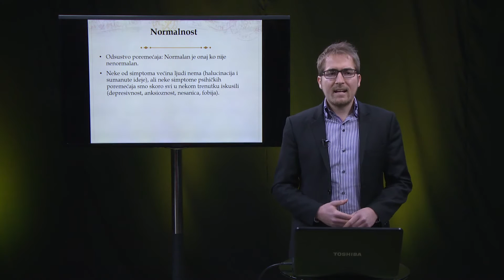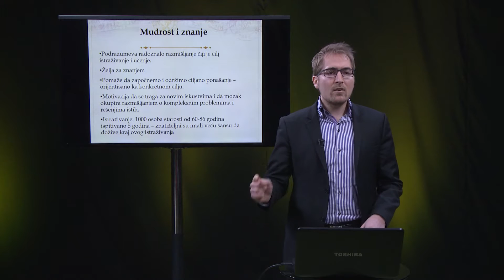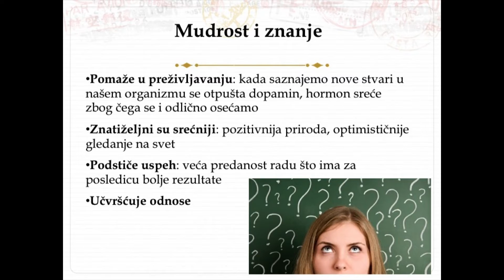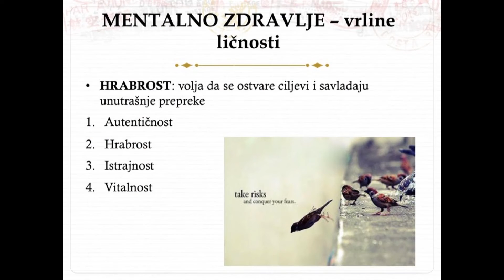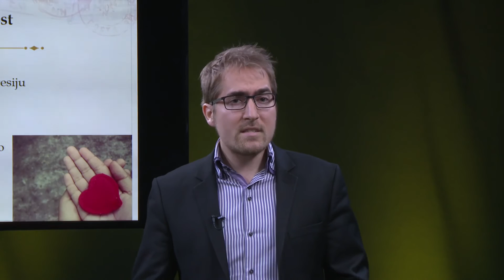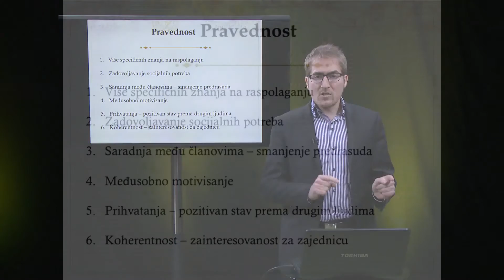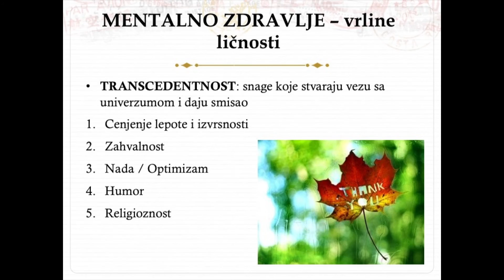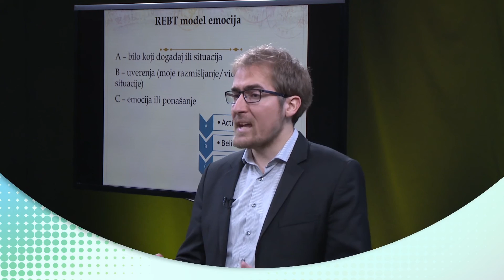Pozitivno mentalno zdravlje - Nikola Grujić